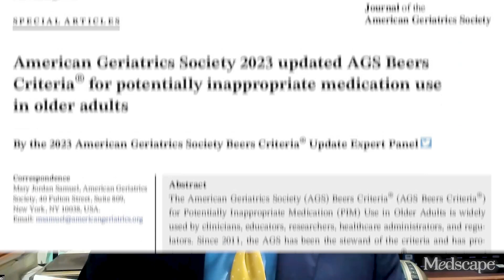What Not to Prescribe to Older Adults and What to Use Instead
What's in? What's out? In the latest list of potentially inappropriate drugs, the Beers guidance emphasizes clinical judgment.

-- TRANSCRIPT --
I'm Dr Neil Skolnik. Today we are going to talk about the American Geriatrics Society 2023 updated Beers Criteria guidance for medication use in older adults. These criteria have been updated and revised approximately every 5 years since 1991 and serve to alert us to medications for which the risk-benefit ratio is not as good in older adults as in the rest of the population.

These are important criteria because medications are metabolized differently in older adults and have different effects compared with younger patients. For the sake of these criteria, older adults are 65 years of age or older. That said, we know that everyone from 65 to 100 is not the same. As people age, they develop more comorbidities, they become more frail, and they are more sensitive to the effects and side effects of drugs.

The guidance covers potentially inappropriate medications for older adults. The word "potentially" is important because this is guidance. As clinicians, we make decisions involving individuals. This guidance should be used with judgment, integrating the clinical context of the individual patient.

There is a lot in this guidance. I am going to try to cover what I feel are the most important points.

Aspirin. Since the risk for major bleeding increases with age, for primary prevention of atherosclerotic cardiovascular disease, the harm can be greater than the benefit in older adults, so aspirin should not be used for primary prevention. Aspirin remains indicated for secondary prevention in individuals with established cardiovascular disease.

Warfarin. For treatment of atrial fibrillation or venous thromboembolism (deep vein thrombosis or pulmonary embolism), warfarin should be avoided if possible. Warfarin has a higher risk for major bleeding, particularly intracranial bleeding, than direct oral anticoagulants (DOACs); therefore the latter are preferred. Rivaroxaban should be avoided, as it has a higher risk for major bleeding in older adults than the other DOACs. Apixaban is preferred over dabigatran. If a patient is well controlled on warfarin, you can consider continuing that treatment.

Antipsychotics. These include first- and second-generation antipsychotics such as aripiprazole, haloperidol, olanzapine, quetiapine, risperidone, and others. The guidance says to avoid these agents except for FDA-approved indications such as schizophrenia, bipolar disorder, and adjuvant treatment of depression. Use of these antipsychotics can increase risk for stroke, heart attack, and mortality. Essentially, the guidance says do not use these medications lightly for the treatment of agitated dementia. For those of us with older patients, this can get tricky because agitated dementia is a difficult issue for which there are no good effective medications. The Beers guidance recognizes this in saying that these medications should be avoided unless behavioral interventions have failed. So, there are times where you may need to use these medicines, but use them judiciously.

For patients with dementia, anticholinergics, antipsychotics, and benzodiazepines should be avoided if possible.

Benzodiazepines. Benzodiazepines should also be avoided because older adults have increased sensitivity to the effects of benzodiazepines due to slower metabolism and clearance of these medications, which can lead to a much longer half-life and higher serum level. In older adults, benzodiazepines increase the risk for cognitive impairment, delirium, falls, fractures, and even motor accidents. The same concerns affect the group of non-benzodiazepine sleeping medicines known as "Z-drugs."

Nonsteroidal anti-inflammatory drugs (NSAIDs). Used frequently in our practices, NSAIDs are nevertheless on the list. As we think through the risk-benefit ratio of using NSAIDs in older adults, we often underappreciate the risks of these agents. Upper gastrointestinal ulcers with bleeding occur in approximately 1% of patients treated for 3-6 months with an NSAID and in 2%-4% of patients treated for a year. NSAIDs also increase the risk for renal impairment and cardiovascular disease.

Other medications to avoid (if possible). These include:

Sulfonylureas, due to a high risk for hypoglycemia. A short-acting sulfonylurea, such as glipizide, should be used if one is needed.

Proton pump inhibitors should not be used long-term if it can be avoided.